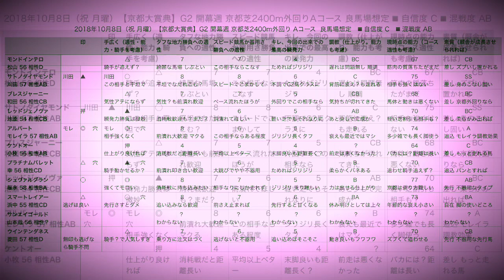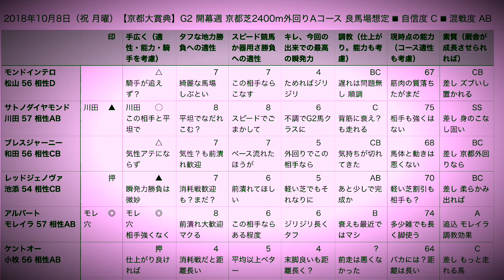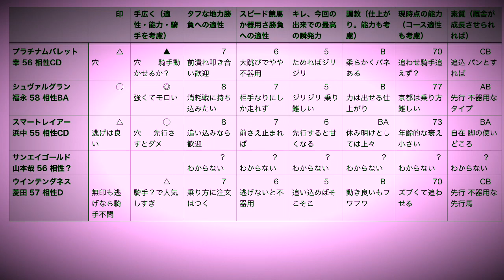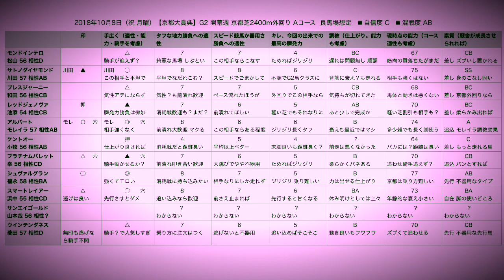京都大賞典2018 競馬マニア向けの分析。一頭ずつ特徴をご紹介。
100年後、200年後にこの動画を観た人がこのレースやこの時代の馬の事を理解しやすいよう、

調教師さん、厩舎関係者さん、ジョッキーさん、馬主さん、牧場関係者さん、生産者の方々、向上心のある、競馬の勉強をしてきた方たちのみに向け作っている動画です。競馬マニア向けの分析。

【素質】
【現能力】
【調教】
【キレ】
使える瞬発力、キレる脚の限界。

⚫️「マイネル軍団、ラフィアン岡田総帥にも、松田博資元調教師にも、堀宣行調教師にも、池江泰寿調教師にも、相馬眼では負けたくない！」。第549回。JRA中央競馬 2018年 3歳 古馬 重賞レース G2 京都大賞典2018 の予想、展望、穴馬候補、データ、一頭ずつの特徴の紹介です。

ディープな競馬ファン向け、競馬関係者向け。パドックで馬体を見る、基本的にはパドック重視。パドックを見た後に狙い馬、本命馬等が変わる可能性がありますので、もちろんですが、馬券はご自分の意思でご自分で責任を持って購入してください。   本気で相馬眼日本一を目指しています。いつか競馬界のお役に立てるような存在になろうと思っています。

⚫JRA 京都大賞典2018出走予定馬。展開予想。分析。

⚫️京都大賞典 2018 出走馬 ジョッキー
モンドインテロ 松山騎手、サトノダイヤモンド  川田騎手、ブレスジャーニー 和田騎手、レッドジェノヴァ 池添騎手、アルバート モレイラ騎手、ケントオー 小牧騎手、プラチナムバレット 幸騎手、シュヴァルグラン 福永騎手、スマートレイアー 浜中騎手、サンエイゴールド 山本聡哉騎手、ウインテンダネス 菱田騎手、、、、、
有力馬は？条件 コース適性があるのは？勝利する馬は？穴馬候補は？危険な人気馬は？どの馬が強い？レースの傾向は？

1着
2着
3着

⚫️ABCDE湯かげん。海船と東野すべろ。東京よしもと。吉本興業所属の若手お笑いコンビ。

重賞 京都大賞典2018 競馬の予想的中動画。展望。展開の予想、馬場の予想、調教、追い切りを観ての状態の見極め。データ。コース、レースの傾向。位置取りなどのレースのシミュレーションはしていません。穴馬候補。危険な人気馬。競馬予想。スポーツ。一頭ずつの馬の特徴、距離、芝、ダート適性、素質、器、スケールなどについて。敗因や勝因も予言？